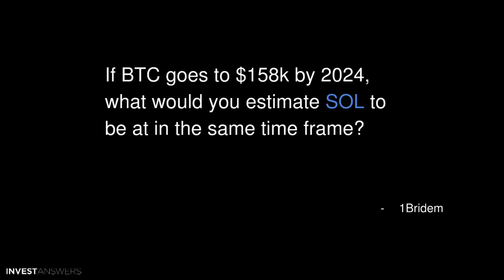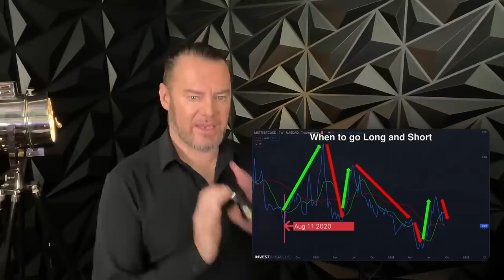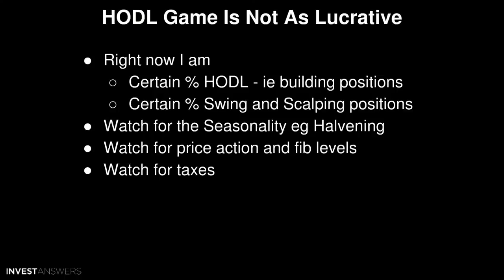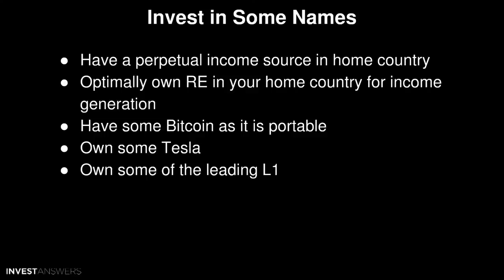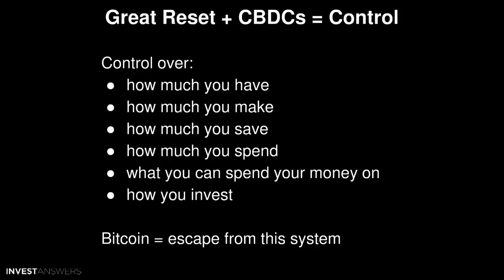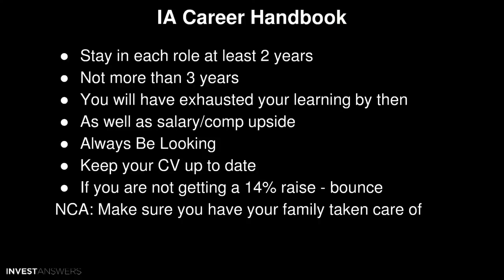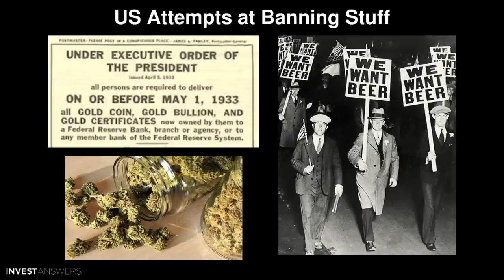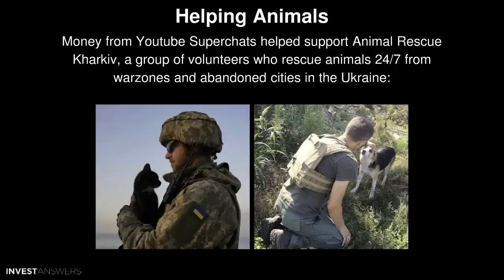Solana Price Prediction, MSTR & BTC, Buying a House, ISO 20022 & More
00:00 Introduction
00:48 If BTC goes to $158k by 2024, what would you estimate SOL to be at in the same time frame?
01:26 Answer for superchat from 1 Bridem last Week
03:24 7, 10, 20
04:10 Can you explain why MSTR and BTC don’t move in lock-step, even when there is no MSTR news?
04:24 Possible/Probable Reasons
05:15 MSTR:BTC Pair
05:49 When to go Long and Short
06:49 You once mentioned that most gains are made in the first few hours of trading. What is your pre market routine to set up for a successful day?
07:22 Covered This Topic and 20 Others In this Vid:
07:57 During Market Hours
09:20 But the Real Fun is Outside Regular Hours
09:44 I am trying to stack a whole bitcoin. When the market recovers and gets toppy would it be smart to sell the top even if I’m trying to stack as much BTC as possible?
10:02 HODL Game Is Not As Lucrative
11:20 What exchange can you buy Aptos and Sui on? I’m considering a nibble, as I did with Solend - after all, nothing ventured, nothing gained.
11:48 Aptos and Sui
12:53 Already Lawsuit against Aptos CEO
13:37 Low Returns When VC’s are in at 2bn Valuations
14:05 Rem SBF Makes the Alpha, Retail Gets Rekt
14:34 If you still lived in Europe, how would you position yourself to not get wiped out? I am in Germany and it is getting worse daily.
15:00 Invest in Some Names
15:37 First Leave - Millionaire Migration
16:00 IA Crypto Friendly & Tax Free Crypto Map
16:48 Be With All Other Euros
17:26 Beware as The Incentives Could Change
18:03 Does the WEF’s Great Reset make investing riskier if their intent is for us to own nothing and be happy? Will CBDC’s become the only medium of exchange and if so, control the purchasing of hard assets, potentially making crypto/stocks worthless?
18:36 Great Reset + CBDCs = Control
20:00 “CBDC will Moon!”
21:21 My new employer will ‘match’ the value of purchases of their stock each month up to a value of £125.00. The purchases are taken from salary (before tax), but need to be held a # of years before cashing in tax free. Matched shares can be lost if employees leave the company before maturity. Is this ‘free’ money worth it, or would it :00 be better putting my money on a faster crypto horse?
22:04 Golden Handcuffs
23:15 Best thing to do: IGNORE it
24:00 IA Career Handbook
25:24 Let’s suppose you hit a big profit, how would you purchase a house? Full cash, or minimum deposit + mortgage? If mortgage, what is the best way to not be indebted for life?
25:40 Buying a House With Cash
26:32 Buying a House With Mortgage
27:04 IA Playbook - If you Have the Cash
28:47 If US govt bans BTC, what happens if you move some from one wallet to another? If it’s illegal and transactions are transparent, can it be traced to whoever sent & received it, thus creating liability?
29:11 US Attempts at Banning Stuff
30:10 Current Bans
31:28 What is ISO 20022 and is it important when looking at tokens to invest in?
31:49 What is ISO 20022?
33:00 ISO 20022 Members/Compliant and Rumored Tokens
34:04 ETH Based Crypto Ruble - Russian CBDC?
34:42 Helping Animals